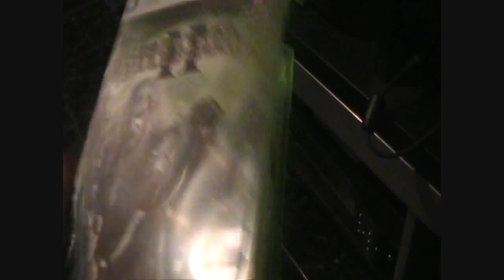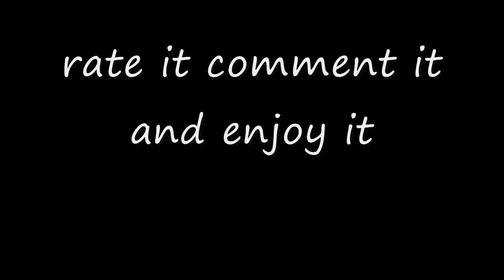LOTR BFME II HD BEST VIDEO FOR THIS GAME PERIOD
recorded
march - may 2009